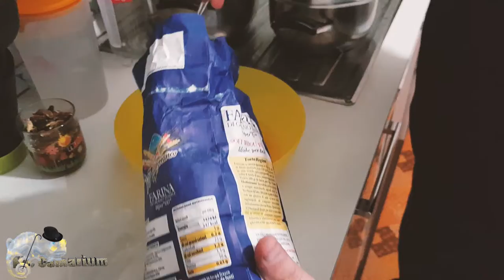Come realizzare una frittata perfetta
Le cose più semplici sembrano più complesse, vi mostro quanto sia facile realizzare una frittata.